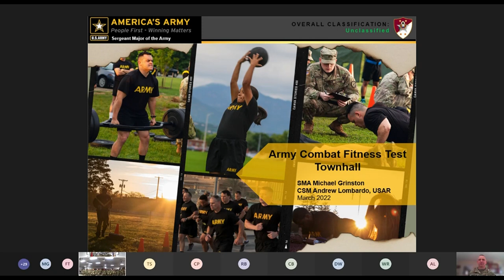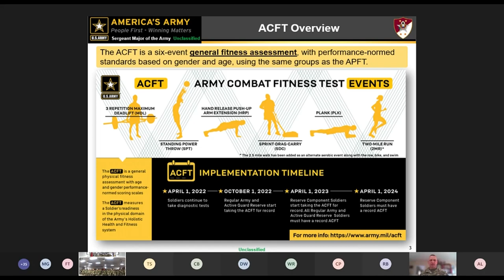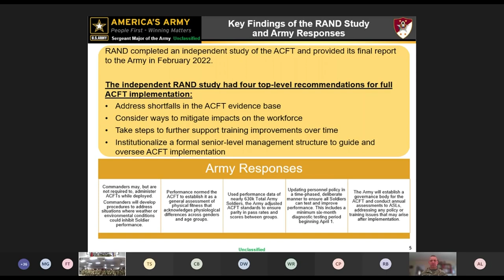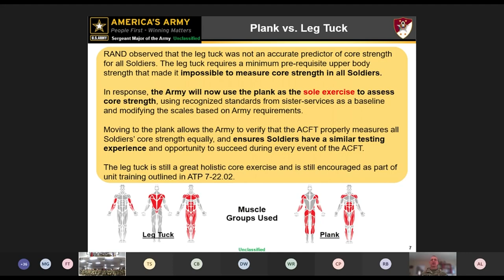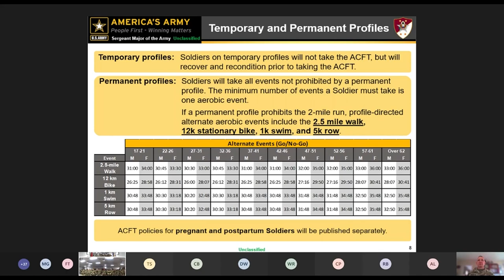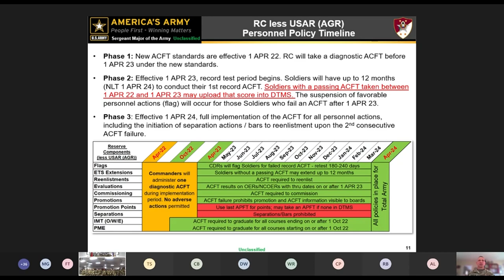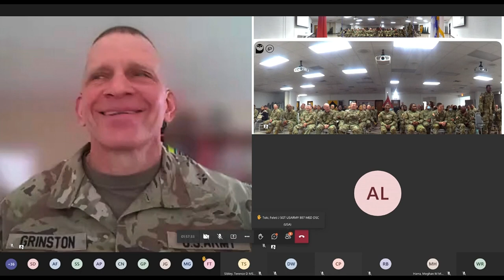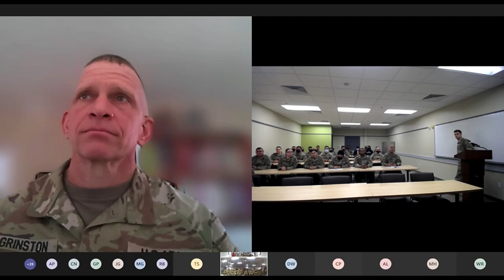USARC ACFT Townhall w/SMA Grinston | questions about ACFT and provide an update on the new policy.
Join SMA Grinston and CSM Lombardo for a live townhall as they answer Soldiers’ questions about the ACFT and provide an update on the new policy.

USARC ACFT Townhall w/SMA Grinston
UNITED STATES
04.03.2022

Film Credits: Video by Sgt. 1st Class William Reinier
Office of the Chief of Public Affairs